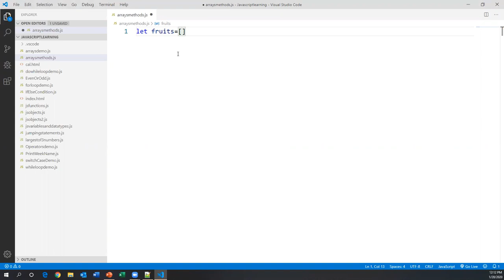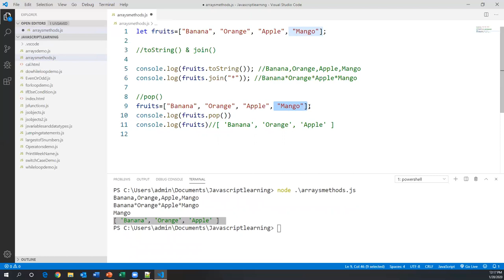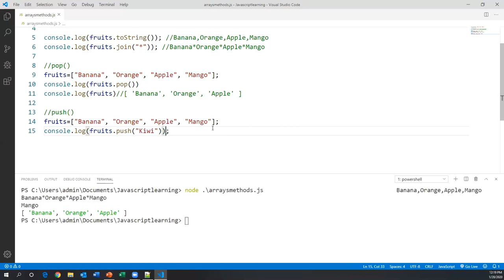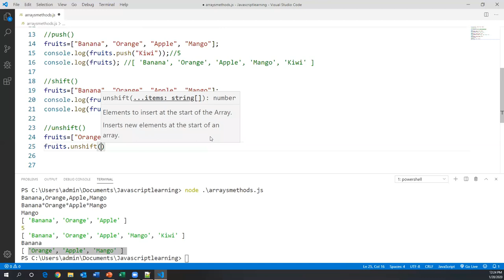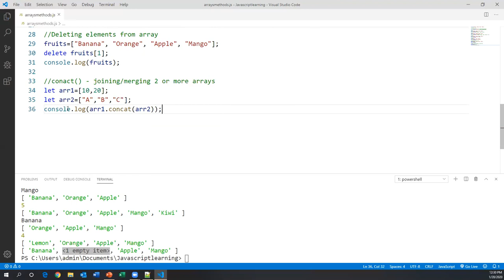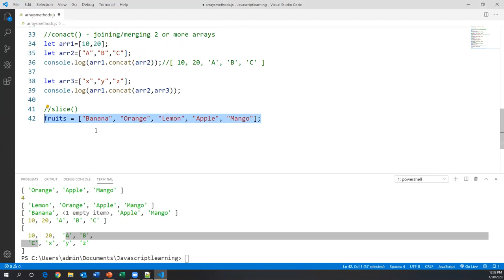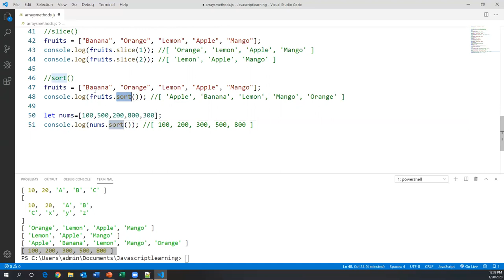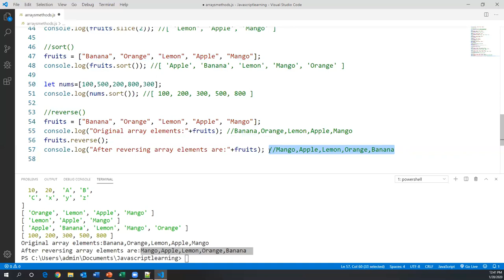Part 11- Array Methods in JavaScript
Topic : Array Methods in JavaScript